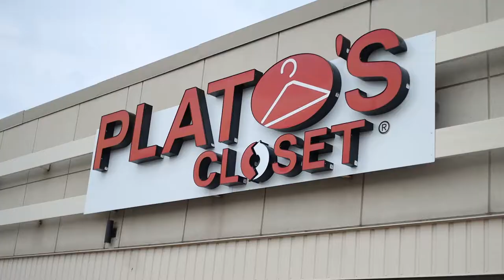10 Essentials for a Full Postpartum Wardrobe | How to Style Your Postpartum Body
All you need are 10 Essentials for a Full Postpartum Wardrobe and in this video I show you the only 10 items you'll need to style your postpartum body with no issues. Dressing your body after a baby is hard work but you don't have to start all over. all you need are these 10 essential items to slay all week long.

Check out Bravado Designs!

Camera Gear I Use:
Main camera
Side angles
My vlog camera
Best Wireless Microphone

Mommy Gear:
Amazing single stroller
Amazing double stroller
High Chair
The best swing for babies
Best food processor
Coffee Maker
Rice Cooker
4Moms Mamaroo
Baby Brezza
Bottle Sanitizer
Baby Shusher

Educational Kids Toys:
Reusable Coloring Books
Little Me, Big Dreams Journal for kids
Play-Doh Fun Factory

Recommended Hair and Beauty:
Black Soap
Face Cleanser
Flat Iron
Blow Dryer
Dome Dryer